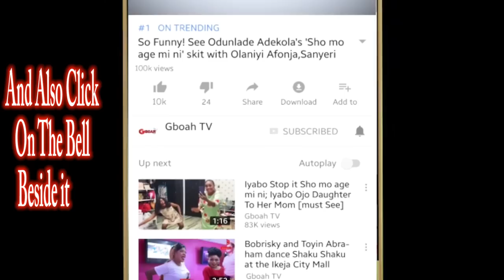Odunlade Adekola,Damola Olatunji,Gbajumo Osere's Presenter,Doyin At Film maker Abiose Wedding